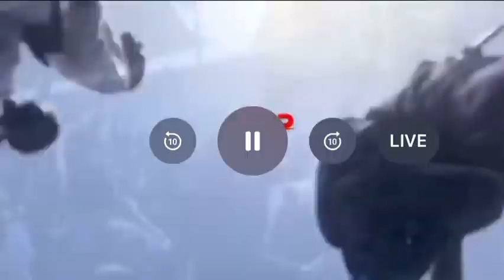Met André kouri anba kout woch boutey nan anterman liliane anba men militan